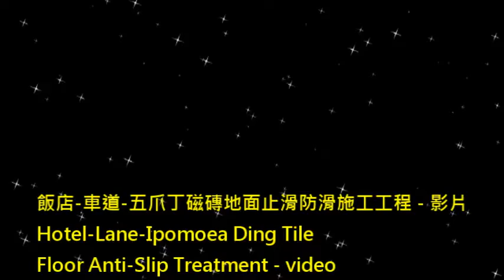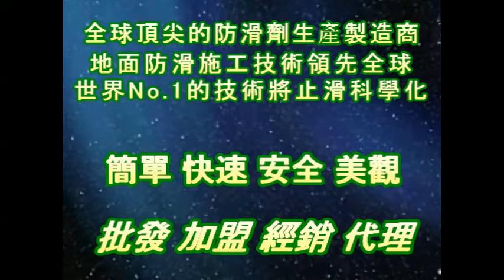P.A.S.T 1170 Hotel Lane Ipomoea Ding Tile Floor Anti Slip Treatment - video